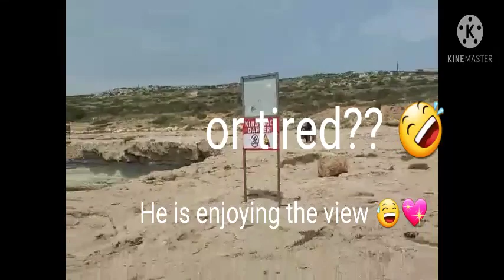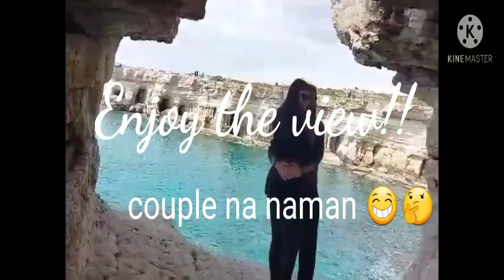1stPREMIERE || SEACAVES|| CYPRUS ISLAND || FRIENDS || CAROL Brecasio vlog 💖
Let's  travel and enjoy life 😍